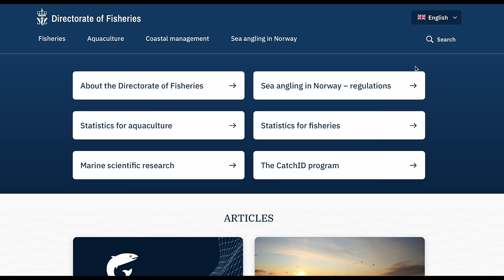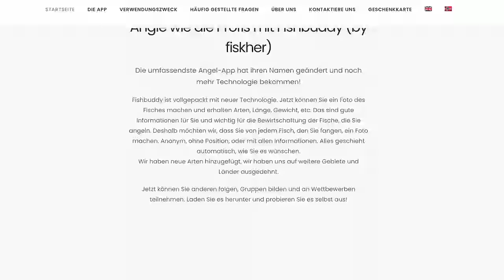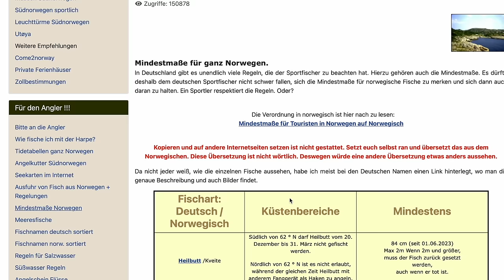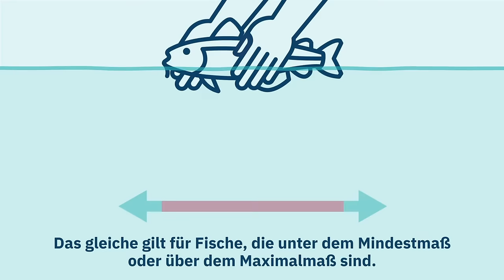Norwegen: Catch & Release? Mindestmaße? Lebender Köderfisch? Fischereirecht!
Nachdem einige Korinthenkacker mich wegen möglicher Rechtsverstösse beim norwegischen Fischereiamt anzeigten, und sich auch in den Kommentaren zum Video weitere Fragen ergaben, habe ich den Kontakt genutzt und etwas genauer nachgehakt und gefragt:
Mindestmaße?
Schonzeiten?
Heraus kamen einige Überraschungen und es stellt sich mir die Frage,
Warum, offenbar wichtige Grundsätze des Angelns in Norwegen, so schwer zu erfahren sind.
Kein Wunder, dass sich selbst viele Norwegen nicht an Gesetze halten, wenn nicht einmal sie Kenntnis davon haben.
Ich persönlich halte das Verbot von Catch & Release in Norwegen für kontraproduktiv, da ich vermute, dass letztendlich viel mehr Fische von Touristen entnommen werden und die kleinen und weniger schmackhaften Fische im Müll landen.
Hier muss das norwegische Fischereiamt dringend nachbessern - immerhin ist der Angel-Tourismus ein Millionen - wenn nicht Milliardengeschäft in Norwegen.

eBook: SPINNFISCHEN vom UFER in NORWEGEN - 243 Seiten - per eMail als PDF (auf allen Geräten lesbar!):

Natürlich sind auch meine Angaben OHNE Gewähr.
Sie sind meine Erkenntnisse der norwegischen Fischereirechte beim Angeln,
so wie ich sie gelesen und verstanden habe.
Solltest Du Zweifel an Gesetzen haben oder möchtest Du weitere Antworten auf Fragen haben, so kontaktiere das Fiskeridirektoratet von Norwegen: